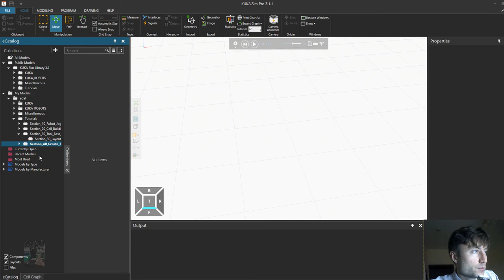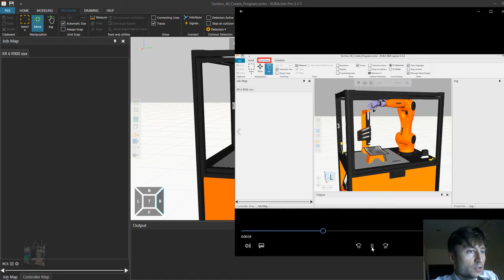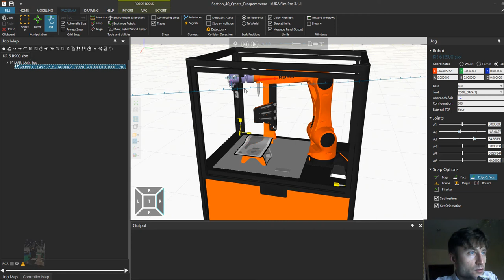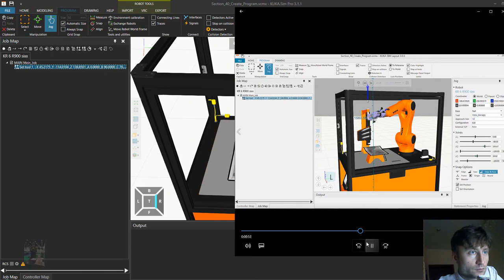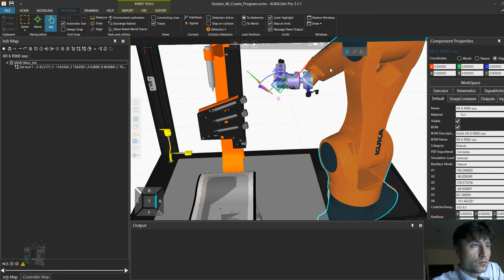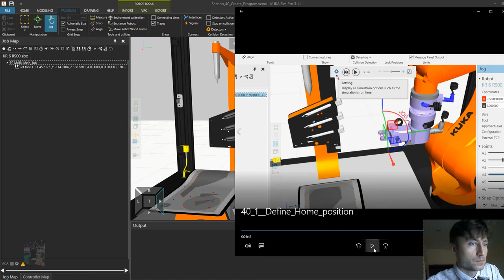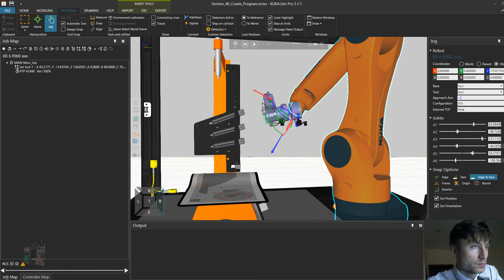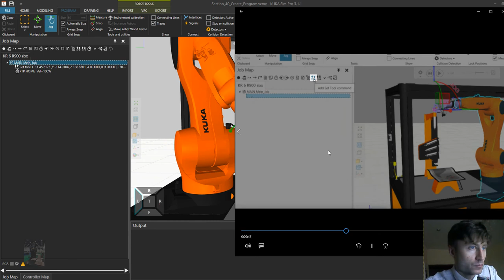Kuka sim Pro. Lesson9. Определение Home position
Это видео является девятой частью перевода обучающего курса от компании Kuka, вместе с переводом я постарался добавить  то, что мне удалось узнать в процессе работы с программой Kuka Sim Pro.